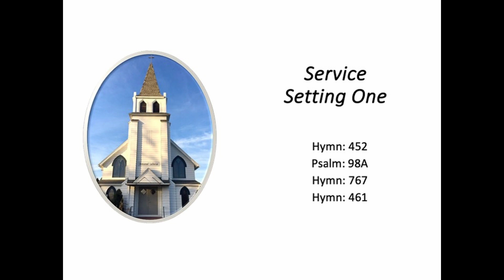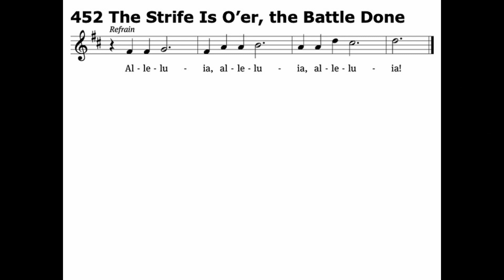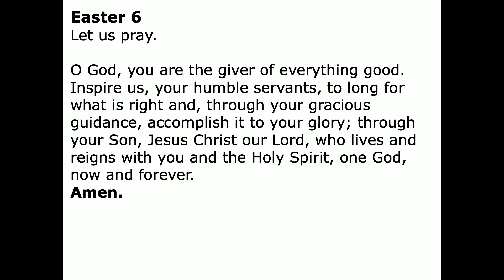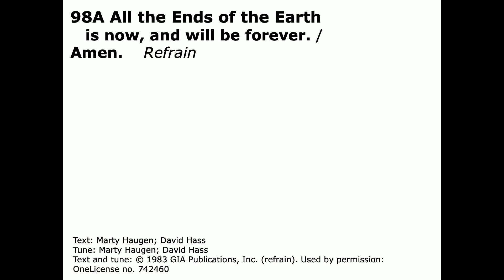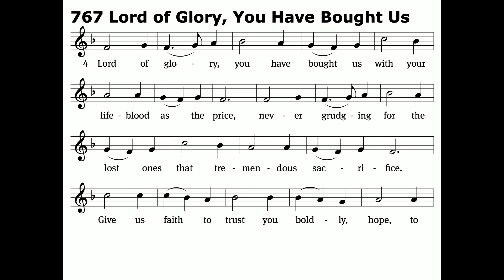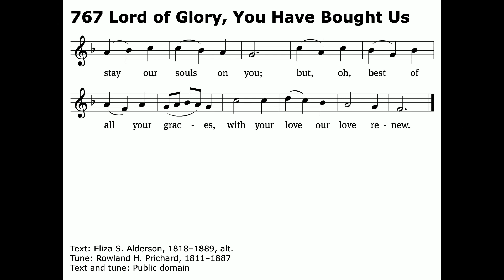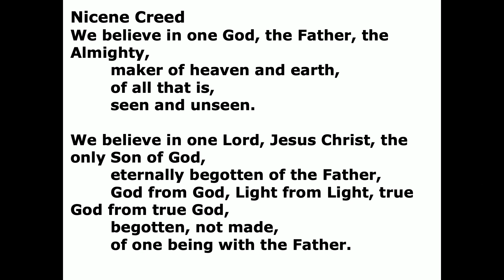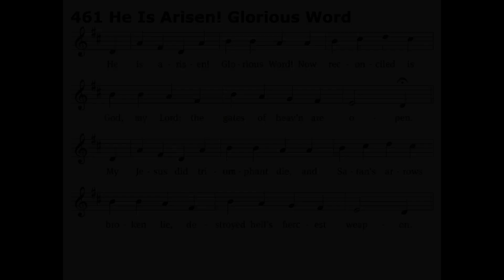Sunday Worship Service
Worship Service
Immanuel Lutheran Church
Deerfield, WI

Pastor Paul Scharrer